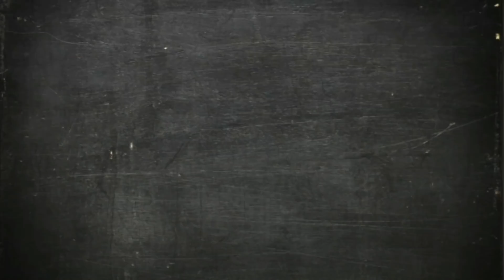PES2018 MYCLUB COMBINAÇÕES DE OLHEIROS - ANTOINE GRIEZMANN (USANDO PRÊMIO DA PES LEAGUE)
COMBINAÇÕES DE OLHEIROS - ANTOINE GRIEZMANN USANDO O OLHEIRO JOGADORES ESPECÍFICOS (PRÊMIO DA PES LEAGUE)

VALEU,ATÉ A PROXIMA...